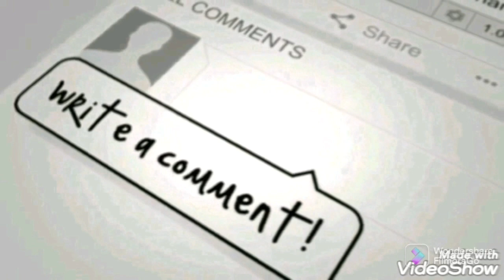RANGERS POSSESSION TRAINING DRILLS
RANGERS NEWS FIRST